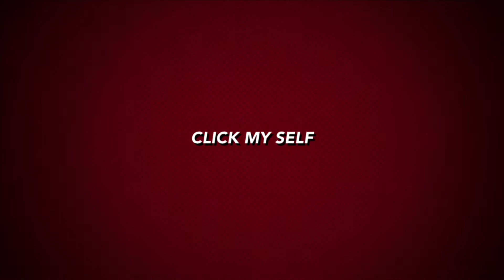Short click of my taekwondo Journey (2016 to 2021)